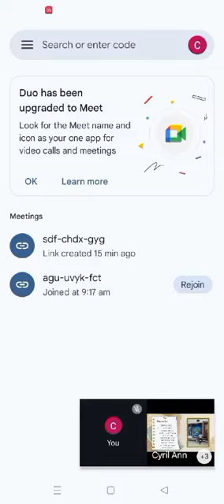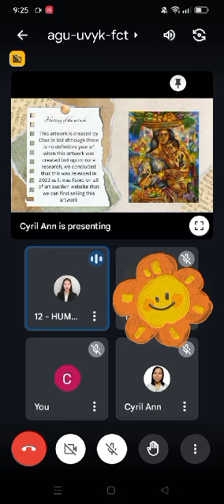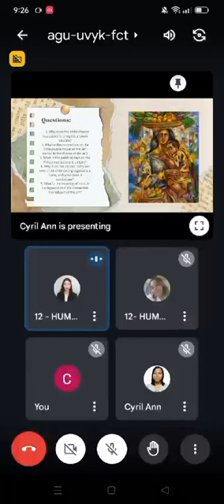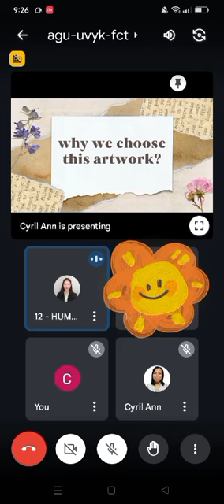Charlie Val's The Vendor (ART) ART GALLERY PRESENTATION Contemporary Philippine Arts from the Region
so this is our presentation on CPAR (Contemporary Philippine Arts from the Region), and this is a PowerPoint presentation only virtual, I wish we could have done it face to face to make it better, but we don't have time to do it.

TOPIC:

00:19 - 00:38- The Artist
(Charlie Val)

01:09 - The Artwork (The Vendor)

01:18 - History of the Artwork

01:45 - Questionaire

05:02 - Why did we choose this Artwork?
05:08 - Reasons